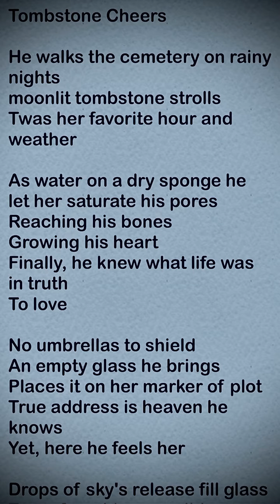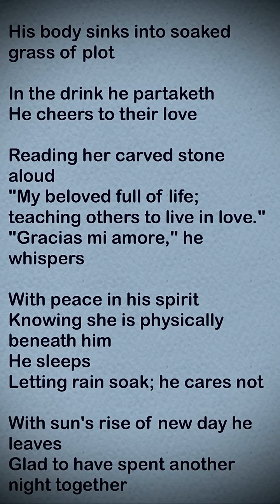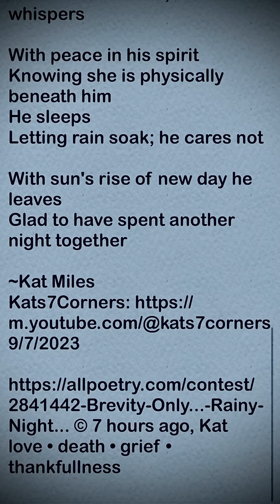POEM: TOMBSTONE CHEERS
To love and to be loved is the greatest gift.